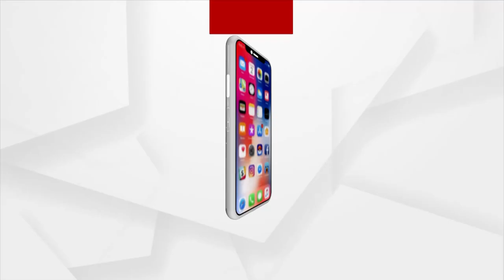Amna Samna With Professor Santosh Tripathy, VC, MSCB University